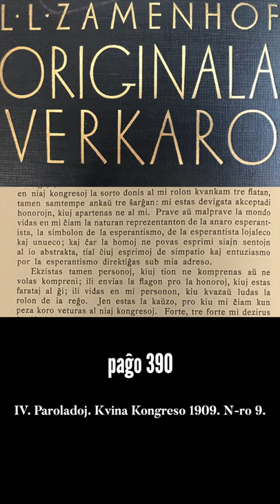Zamenhofa Medito 029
Ĉi-foje la medito havas eĉ pli da senrespondaj demandoj ol antaŭe.